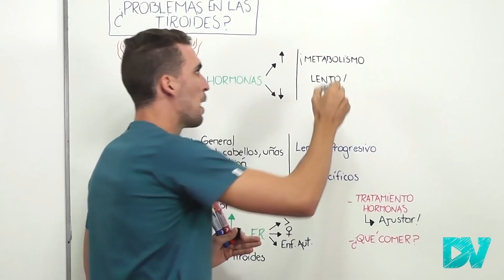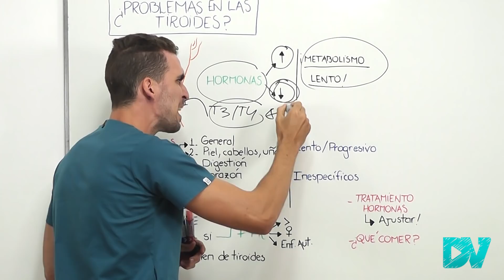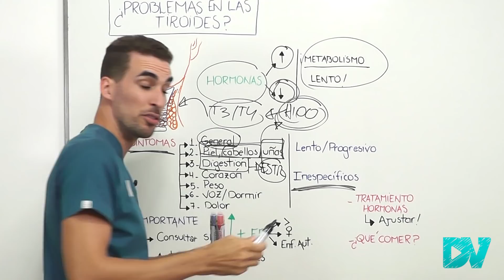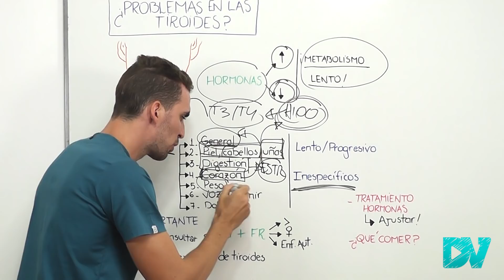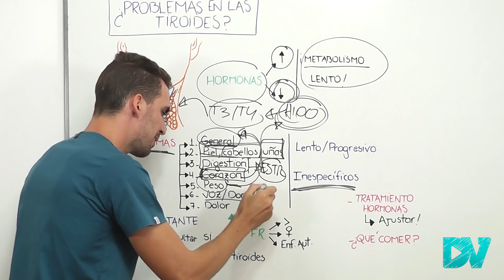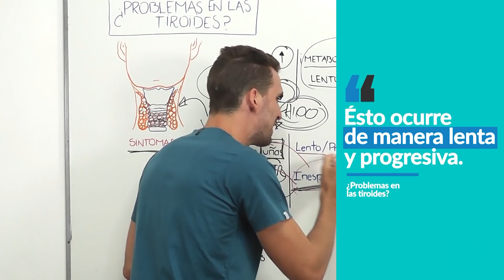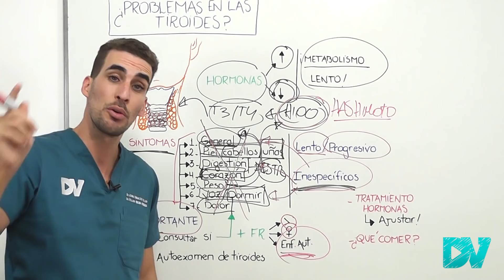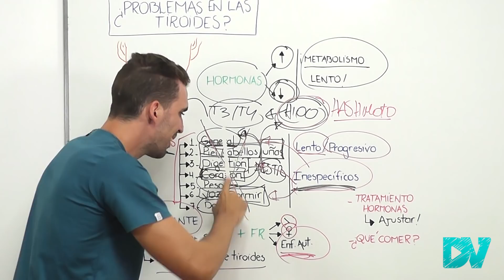SIGNOS y SINTOMAS de HIPOTIROIDISMO| PROBLEMAS en el METABOLISMO LENTO y LA TIROIDES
¿EL HIPOTIROIDISMO ENGORDA? ¿DEJA EL METABOLISMO LENTO?
¿Cómo puedo saber si tengo hipotiroidismo? ¿Qué problemas en la tiroides puedo tener? ¿Cuáles son los signos y sintomas de que mi tiroides funciona mal? Como puedo tratar el hipotiroidismo?.

La tiroides es una glandula  que se encuentra en la base del cuello tiene forma de mariposa, libera hormonas fundamentales en el uso de la energía (el metabolismo del cuerpo) las hormonas T3 y T4.

En esta charla te contamos todo lo que tenes que saber sobre el hipotiroidismo, funcionamiento de la tiroides , hormonas tiroideas e incluso como alteran tu metabolismo y cuales son sus consecuencias. Tambien te hablamos brevemente de el hipertiroidismo.

CAPITULOS:
00:00 Hipotiroidisimo e Hipertiroidismo: un PROBLEMA en el METABOLISMO
02:20 Estos son los 7 principales sintomas del Hipotiroidismo
04:52 CUIDADO: la tiroides puede provocar AUMENTO de peso
06:02 Apnea de Sueño, Voz Ronca y Dolores Musculares
07:22 Problema de Tiroides: Cuando consultar al medico?
09:22 IMPORTANTE: Asi podes EXAMINAR vos MISMO tu Tiroides: AUTOEXAMEN
10:40 Tratamiento del hipotiroidisimo ¿Puedo curarme?
12:00 ¿Qué comer para evitar problemas de la tiroides?